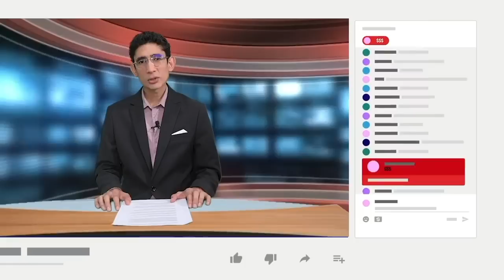Miguel Mendoza inicia huelga de hambre para ver a su hija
El cronista deportivo y preso político, Miguel Mendoza, inició una huelga de hambre para que el régimen orteguista permita la visita de su hija de nueve años, a quien no ve desde la noche del 21 de junio de 2021, cuando fue secuestrado por agentes policiales.
Familiares de Mendoza alertaron en un comunicado que Miguel padece de enfermedades crónicas, y que ha perdido más de 30 libras. Por lo que esta medida pone en riesgo su salud y vida”.

- Régimen Ortega Murillo prohíbe a la iglesia evangélica celebrar Día Nacional de la Biblia en las calles.
- Biden: “No es lógico” deportar migrantes a Venezuela, Cuba y Nicaragua.
- EE.UU. persiste en nombrar a Hugo Rodríguez como embajador en Nicaragua.
- Daniel Ortega ordena invadir oficinas de Expica y Conagan.
- Régimen supera las 2000 oenegés canceladas.